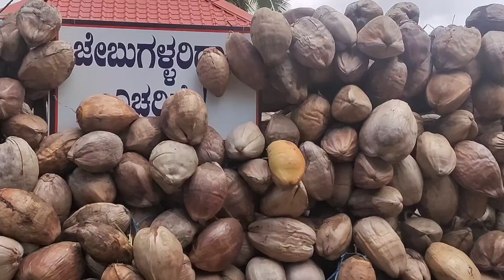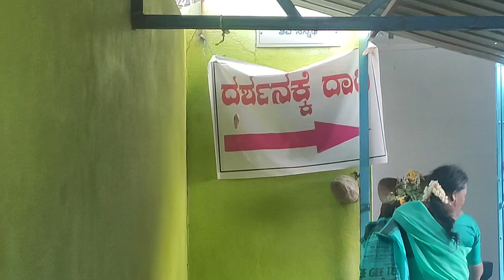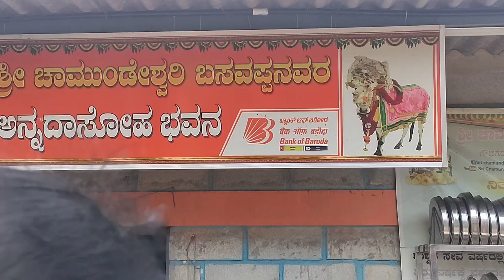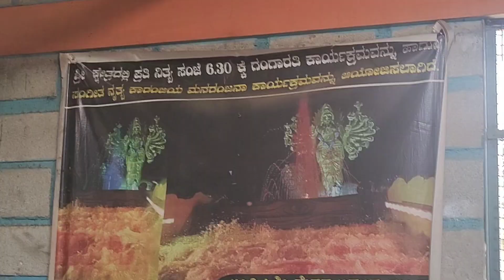Gowdagere Sri Chamundeshwari Temple l Gowdagere Channapatna taluk Malur Hobli, Karnataka India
Gowdagere

Sri Chamundeshwari Temple

Amma Sri Chamundeshwari Temple situated in Gowdagere village of Channapatna taluk Malur Hobli, Karnataka State, India is the deity of the devotees of this area.
This temple is famous not only in Karnataka but also all over India. Thousands of devotees from all over the country flock to this temple to tell their hardships and sorrows, and seek her blessings.
‘Chamundi’ or ‘Durga’ is the fierce form of ‘Shakti’. She is the slayer of demons, ‘Chanda’ and ‘Munda’ and also ‘Mahishasura’, the buffalow-headed monster.